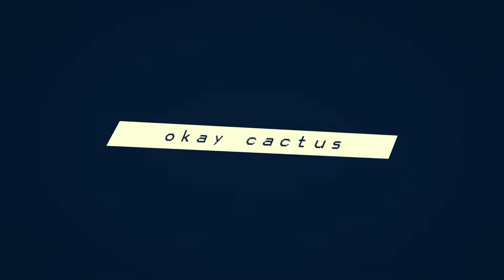okay cactus & Pierre Vanier - Adieu la Lune [French Pop / Synthwave]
Texte & Chant : Pierre Vanier
Enregistré & mixé dans nos chambres

Tu peux me soutenir financièrement en achetant mon EP en physique

- paroles -

Nos doigts touchaient la lune
Qui se cassait dans les nuages
Nos mains se retenaient chacune
Tentant d'oublier leur imminent voyage

On disait
"Adieu la Lune" mais
C'était nous la lune

Le vent contre nous deux
La nuit plus noire qu'un chat de malheurs
Le sable dans les yeux
Mais le son de la mer avait juré douceur